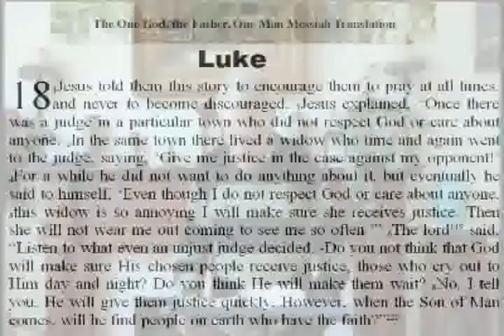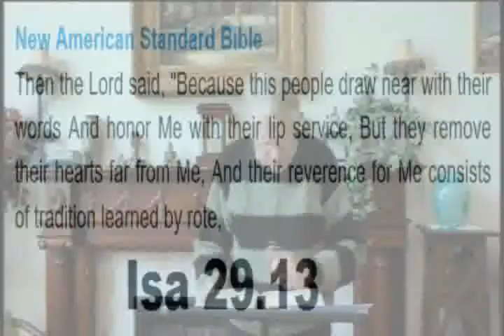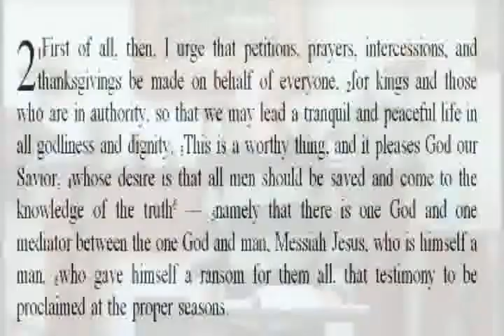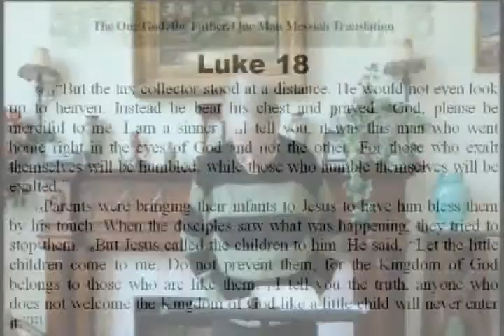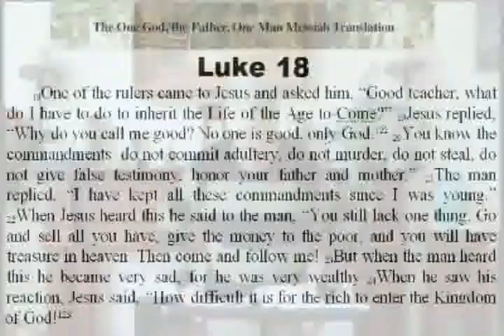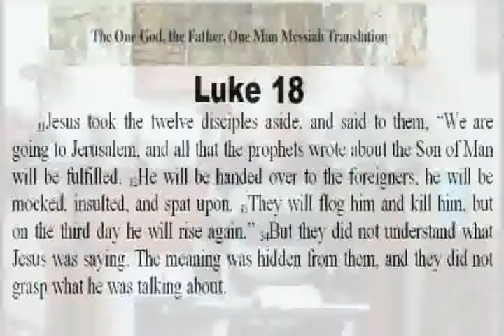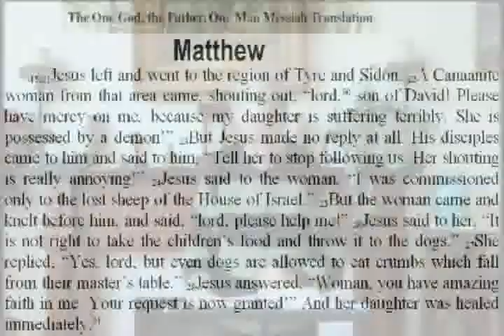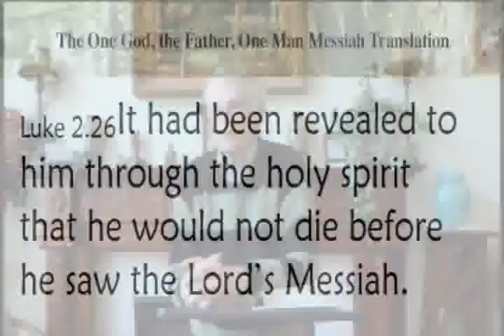Bible study: 10 April 2016, Luke 18